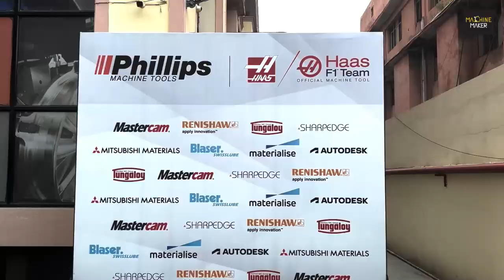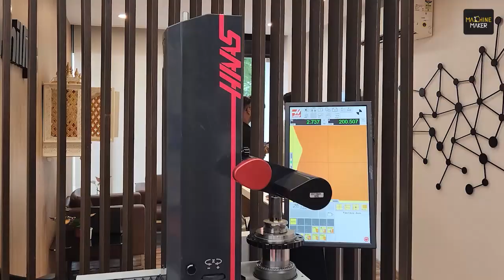Phillips Demo Days Noida 2024 Kicks Off with a Grand Inauguration | Viskash Mishra | Raphe mPhibr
“Bringing the latest technology to the forefront of manufacturing is what truly makes the difference," remarked Vikash Mishra, Chairman of Raphe mPhibr, as he inaugurated the third edition of Phillips Demo Days at Noida today. Raphe mPhibr, a pioneering aerospace company rooted in Noida, is driven by high-tech R&D and product and process development innovation.

During the opening ceremony, Terrence Miranda, Managing Director of Phillips Machine Tools, lauded Raphe mPhibr’s achievements and congratulated Vikash for leading the charge in delivering advanced solutions from India, particularly in the defence sector.

Vikash Mishra emphasised the importance of understanding technologies, highlighting that additive and subtractive manufacturing techniques should be seen as complementary rather than competitive. He praised Phillips Machine Tools for organising events like Demo Days, crucial for empowering Indian manufacturers with knowledge about cutting-edge technologies and helping them upgrade to the most modern systems available.

The third edition of Phillips Demo Days Noida got off to a phenomenal start, attracting many industry experts eager to explore the latest advancements. Vikash Mishra along with industry leaders such as Salil Jain, Vice President of Phillips Machine Tools North India, Anuj Budhiraja, Vice President of Phillips Additive, and NIKHIL MODI 📢🚀💲, Global Marketing Manager of Phillips Corporation, witnessed an impressive array of technologies in action.

From milling, turning, and EDM to additive manufacturing, metal forming, and beyond, the event showcased solutions from renowned partners including Autodesk, Blaser Swisslube, Mastercam, DIAEDGE | Mitsubishi Materials Metalworking Solutions Company​ MMC Hardmetal, Renishaw India, Sharpedge Tools Technology Pvt. Ltd. and Tungaloy Corporation.